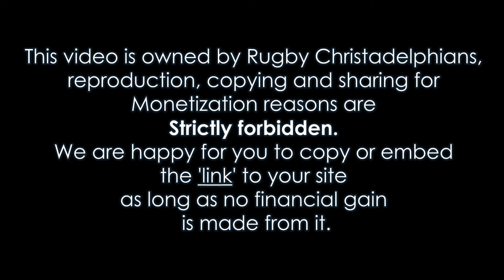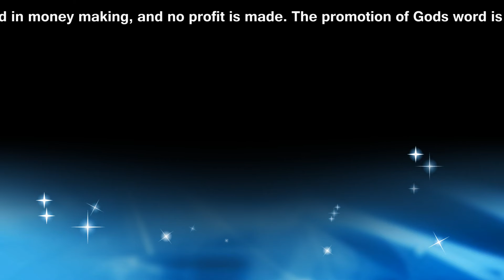Spotlight 13 Bible Prophecy in World News Today Israel a potential trans ocean passageway